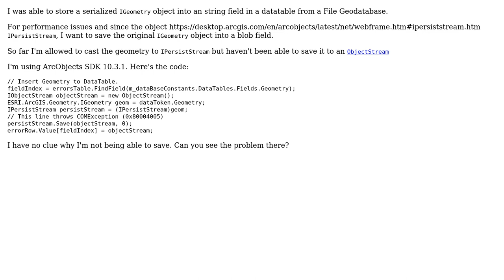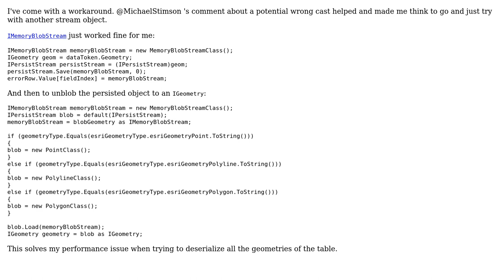GIS: Can't save persisted IGeometry object into an ObjectStream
With thanks & praise to God, and with thanks to the many people who have made this project possible! You are responsible for your own actions.